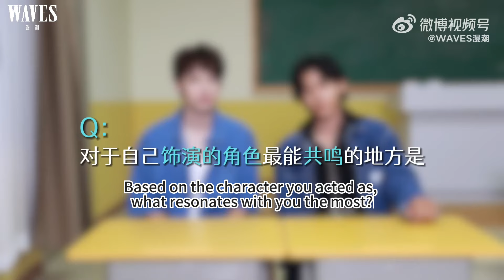[ENG SUB] WAVES漫潮 Benjamin Tsang曾向鎮 & Liu Dong Qin刘冬沁 Interview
Uploaded by WAVES漫潮's Weibo on 2 Oct 2024, 1:09pm

Enjoy~ I love them so much!